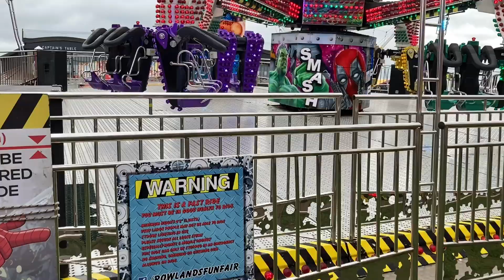Fun at the Funfair 🎡 Teignmouth Carnival 2023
Teignmouth Summer Carnival 2023.   🎼 🥳 🍩 🍰🥤

Here is a short Video of some of the Funfair.  I do hope you enjoy the colours and lights

Look out for more videos on this fun evening on my channel.  😆

Plase note the music is not original due to copyright. 🎼

Any comments are greatly welcomed 🫶

A Huge Thanks to Everyone who was involved in the Event.  👏

See you Soon. Jane Louise 😎